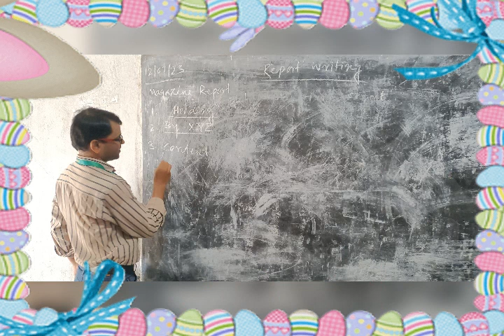SPECIAL CLASS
Video Maker